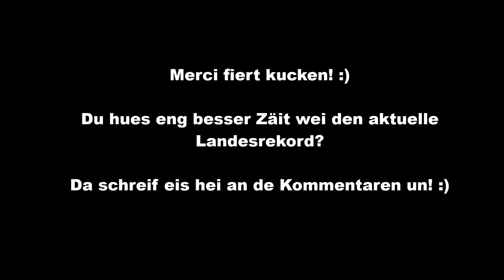[Mario Kart 8 Deluxe] Time Trial - Rainbow Road - 2'04.481 Jεff 1#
Nodeems mir am Abrëll den Opruff gema hunn, fir nees eng Equippe a Mario Kart 8 Deluxe ze rekrutéieren, presentéiere mir och hei een neie Youtube Projet, deen et grad eise Spiller hëllefe soll, vir sech a Mario Kart 8 Deluxe ze verbesseren.

Wärend 12 Woche kritt dir all Woch 4 Landesrekorder hei op Youtube presentéiert! Landesrekorder sinn di bescht bekannten Zeie vu Lëtzebuergesche Spiller, respektiv vu Lëtzebuerger, di am Ausland wunnen.

Haut gesitt der Streck: Regenbogen Boulevard oder ob Englesch: Rainbow Raod!

Dir hutt eng besser Zäit wéi di heiten? Da schreift eis an de Kommentaren!

~Team Lëtzebuerg